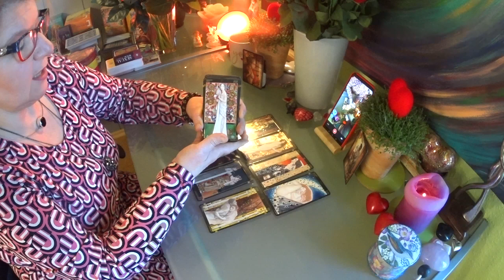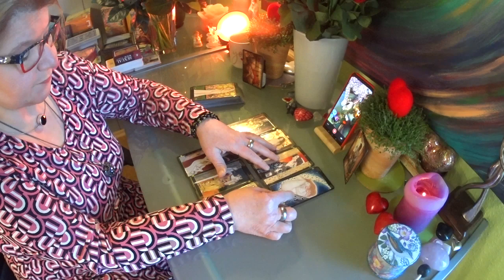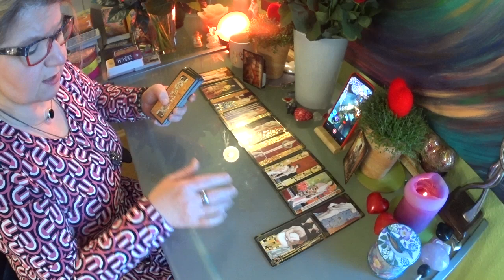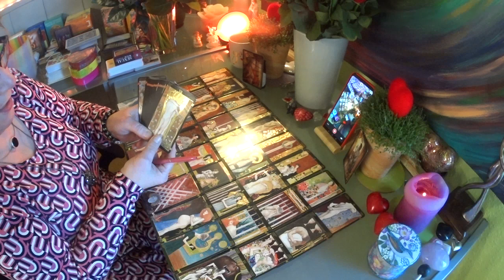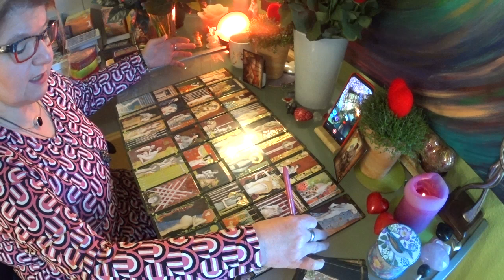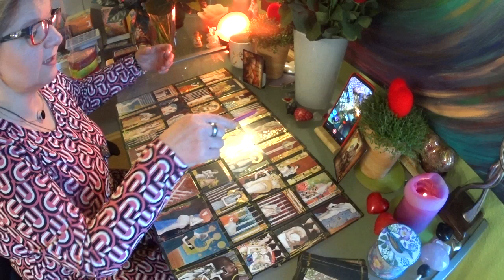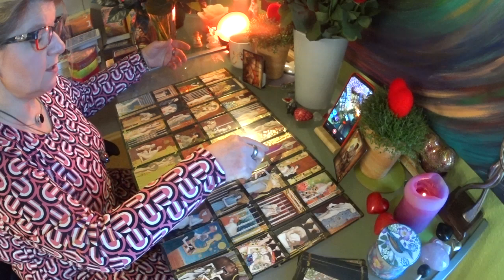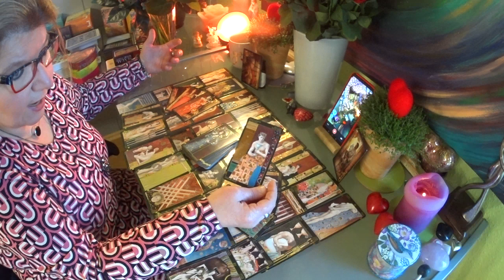💞💞Seelenpartner / Liebe / Wochenschau / Einblick / Hinblick / Weitblick💞💞